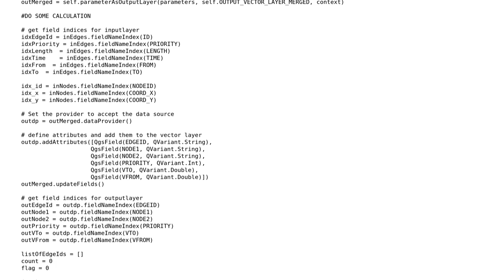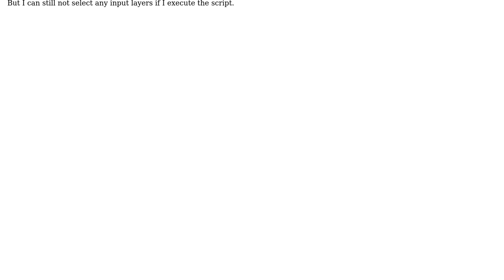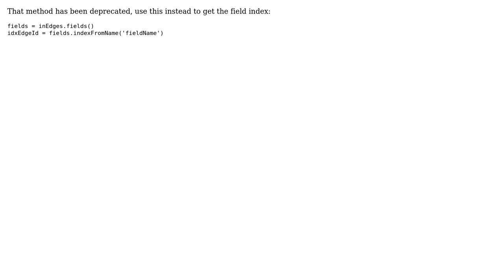GIS: Getting field index from input vector layer in PyQGIS? (2 Solutions!!)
GIS: Getting field index from input vector layer in PyQGIS?

With thanks & praise to God, and with thanks to the many people who have made this project possible! | Content (except music & images) licensed under CC BY-SA | Music | Images & others | With thanks to user PolyGeo user barteksch user artwork21 user applebrown and the Stack Exchange Network Trademarks are property of their respective owners. You are responsible for your own actions.